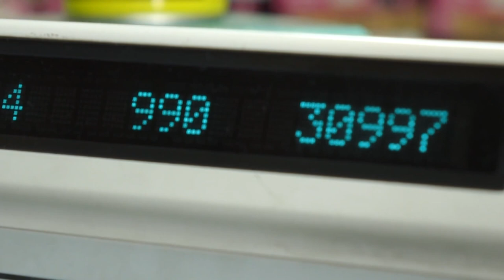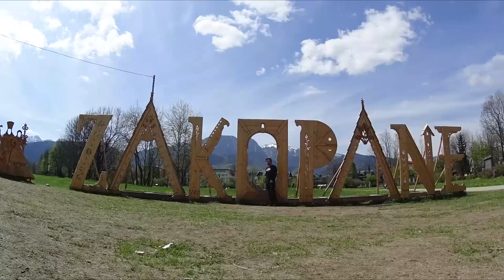Harley Davidson Electra Glide, Road Glide, Expedition Brothers HD 2017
Expedition Brothers HD 2017 rusza 15 maja z dwóch miejsc Iłowo Osada, Konin. Po spotkaniu w Kutnie zaczynamy zabawę.
Wyjazd dzielimy na 4 etapy.
Pierwszy etap: Kutno - Brno (702 km)
Drugi etap: Brno - Gmunden (289 km)
Trzeci etap: Gmunden - Budapeszt - Zakopane (831 km)